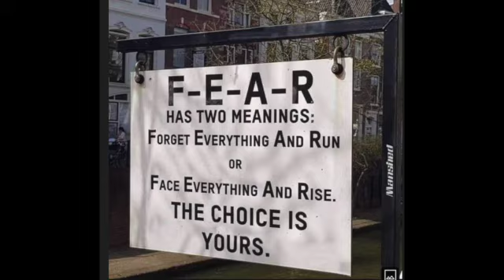Ripley High School Tiger Marching Band Conquistador Classic Competition Hype Video Sept. 24, 2022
This video was created by members of the Ripley High School Digital Journalism class.

All videos and other content were shot by staff and members of the class.